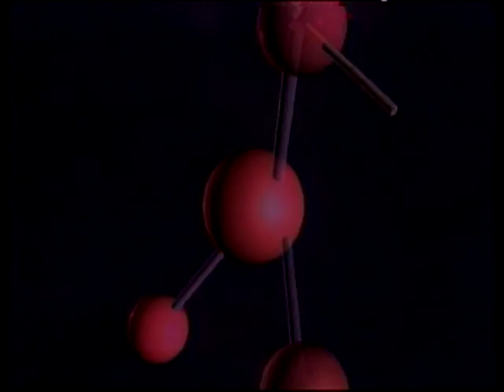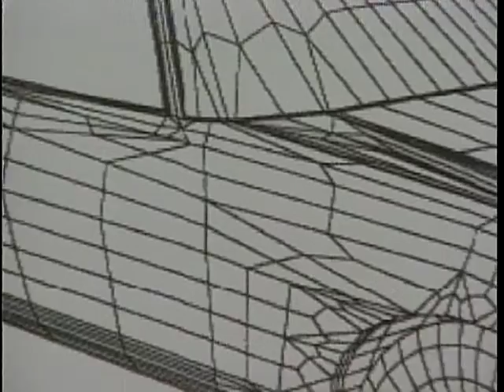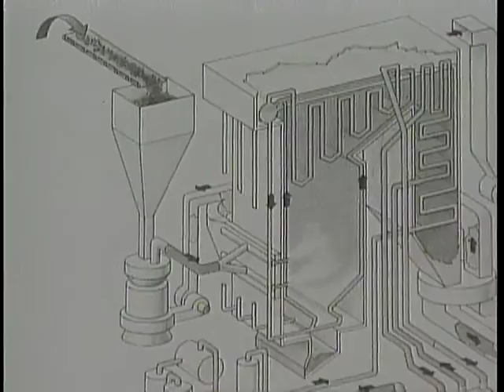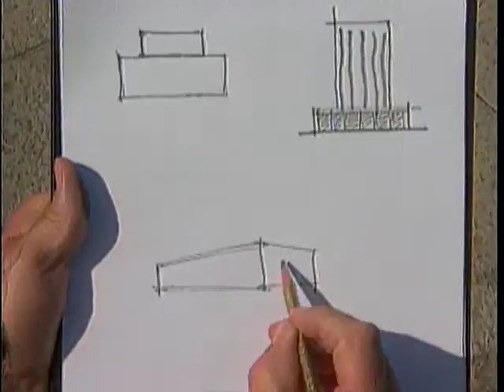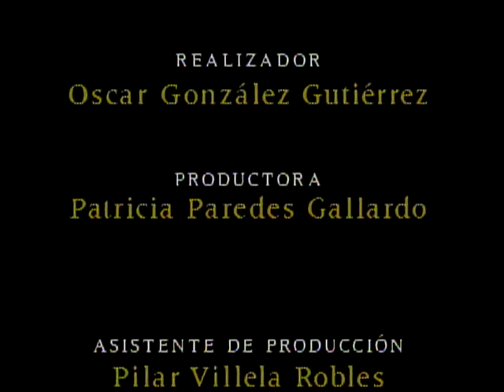¿Cómo ves?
Secundaria a Distancia para Adultos  SEA
Cálculo y Resolución de Problemas
Sesión de Apoyo
Nivel Avanzado
Sesión 18